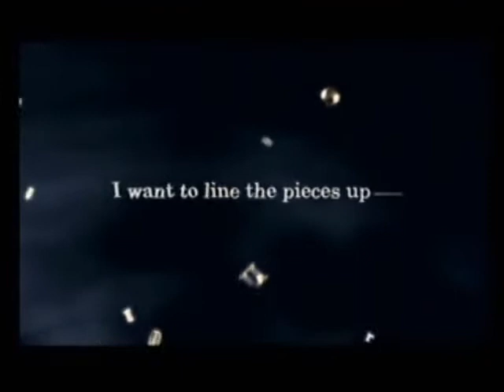The animal i have become Sora/Roxas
A little Kingdom hearts 2 video to show the light and darkness, Sora and Roxas.Using the song The animal i have become by Three days grace.